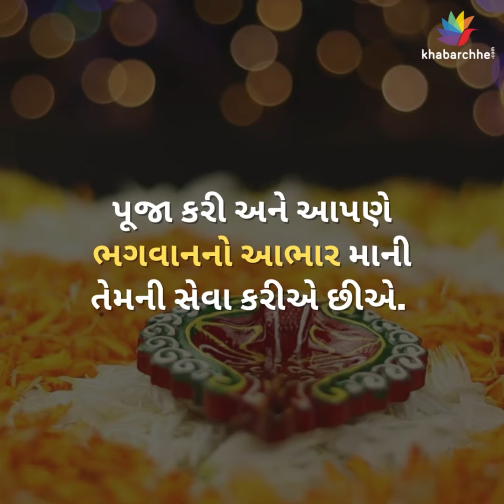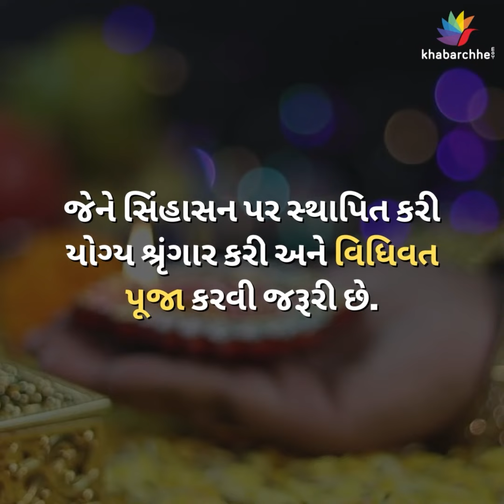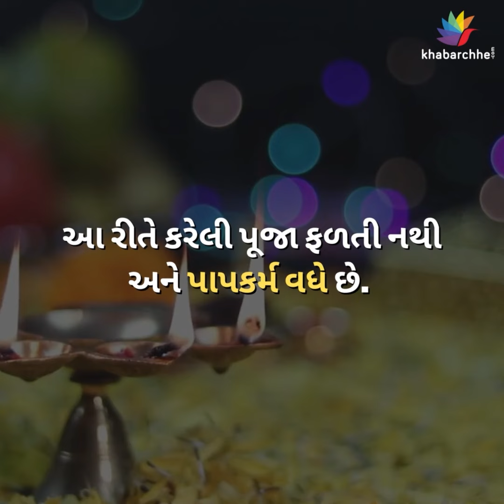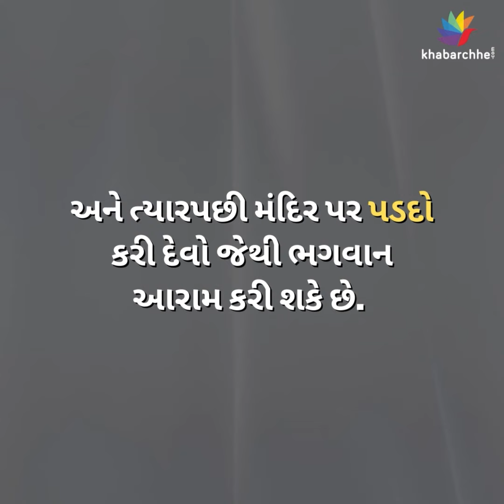ઘરમાં કેટલા દેવો રાખવા, શું છે નિયમો?